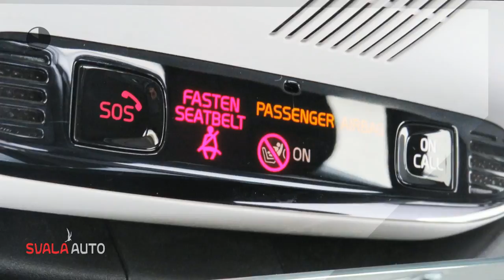Volvo V90 D4 190pk Automaat MOMENTUM Intro Line